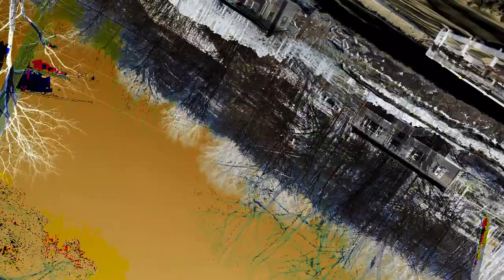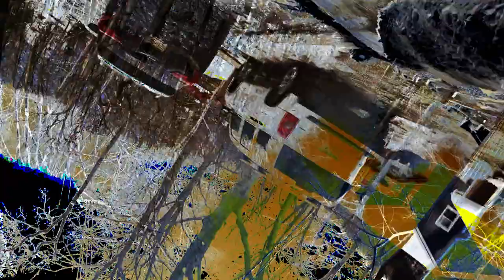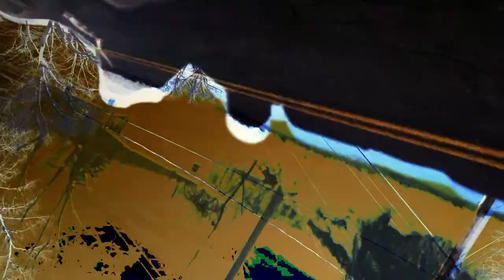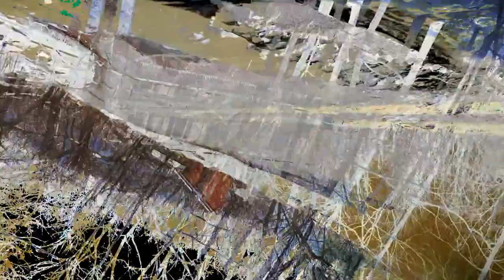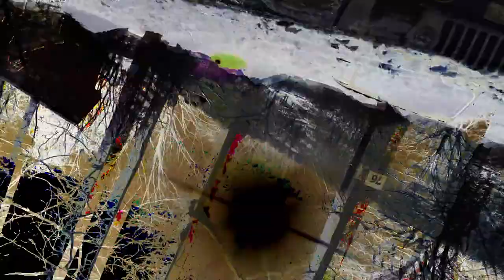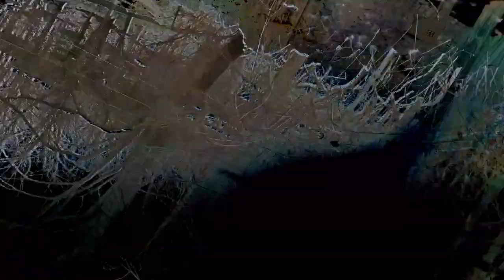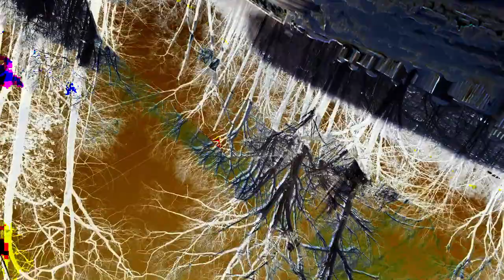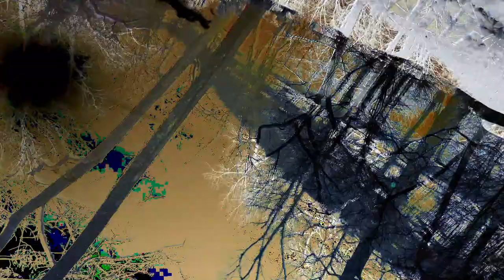[EPILEPSY WARNING] Movie 24 02 26 23h37m44s